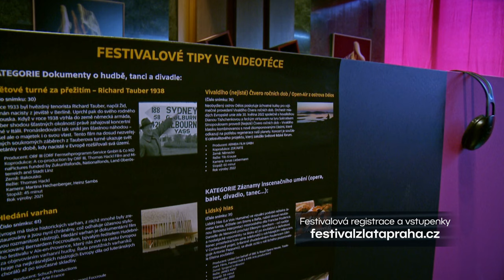Zlatá Praha / Dagmar Havlová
Pozvánka na festival České televize (2023)

Video made by czellor